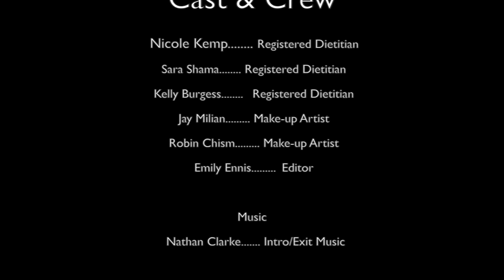Dietary Divas - The Big Game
Watch our video for tips on how to stay healthy during the game. Choosing healthy food options while you enjoy your favorite sport.